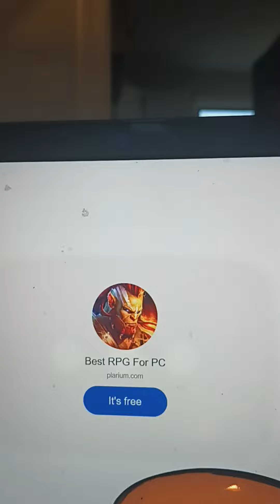Migos hallows EVE(1)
hadiyah emi nomsa
Chi-Raq
killwaukee
Lawrenceville
offset
ba CARDI
Jose QUEVO
thirtione
31
mom.me
trap
project pat
KELLIS
laryns HILL
dia de Los murrtos
P
igbo
Macon
godfather of soul
busan
drink champs
dice
sa
fi
yah weh
she ILL
DJ contraction
quality control
walk it
eye talk it
ball
jia jah
breakfast club
Angela
yi
Charlemagne
da Godus
DJ Khalid
envi RONMEANT
KENTUCKY
MISSISSIPPI
eatonville Florida
tolson plantation
Chi-Raq that way
west
snow leopard
red talehawk
Ojibwe Algonquin Puebla